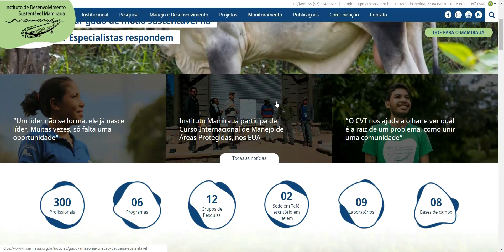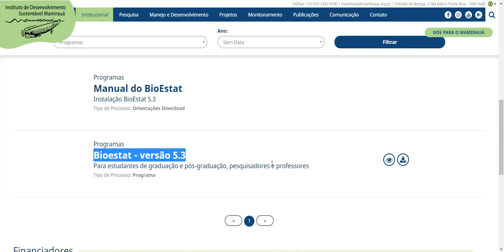Onde baixar o BioEstat - programa estatístico gratuito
Programa estatístico BioEstat.

00:00 - Contextualização
00:37 - Procedimento direto ao ponto:

2- Localize "Institucional" no menu superior
3- Clique em ‘Documentos e Downloads’
4- Por último clique em ‘Programas’

AYRES, M.; AYRES JUNIOR, M.; AYRES, D.L.; SANTOS, A.A.S. BioEstat 5.3: aplicações estatísticas nas áreas das Ciências Biomédicas. Sociedade Civil Mamirauá: Belém, Pará-Brasil. 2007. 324p. Acesso em 16 mar. 2021.